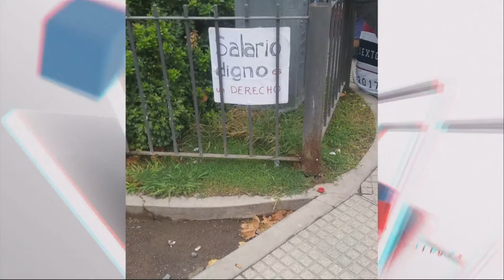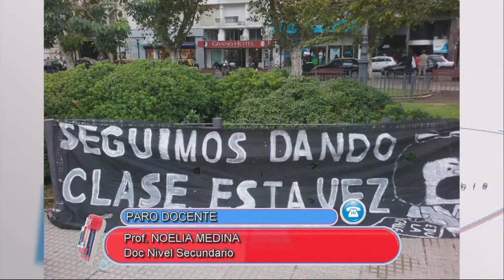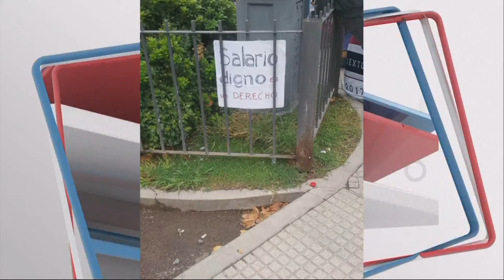PANTALLA LIBRE - NOELIA MEDINA - PARO DOCENTE PROVINCIAL